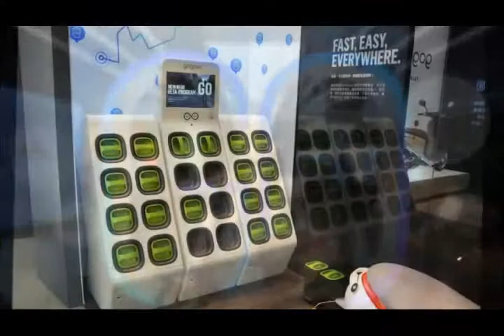Battery powered Gogoro smart scooter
Then there's the price. We don't know what it is. We don't even know when this scooter will launch. Plus, how will they charge riders at those battery stations?